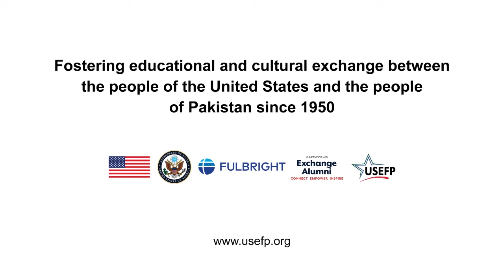Quarantined with Fulbrighters Season 3 - Anosh Mehdi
Anosh Mehdi is a Principal Consultant at Oracle and inspires others with his knowledge and journey.

With years of experience in the field, he has some advice for students studying computer science and how they can be successful by bringing innovative ideas to the table. Watch him speak about his Fulbright experience, moving back to Pakistan, and working for national and international organizations.

Mehdi completed his Master’s in Computer Science from the University of Illinois on the Fulbright Program.